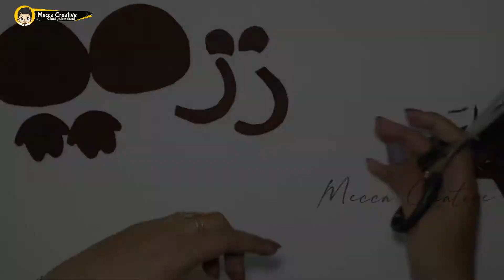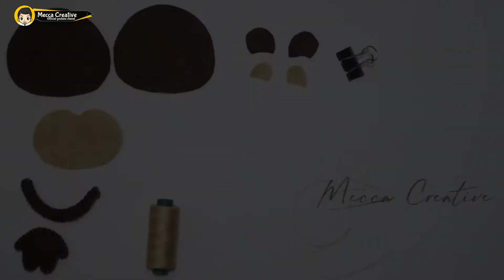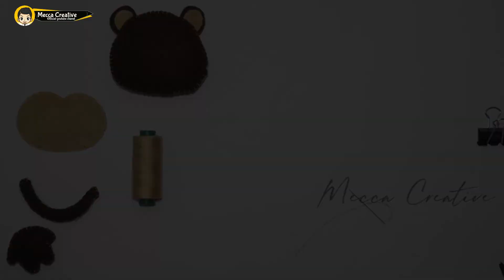Cara Membuat Boneka Monyet Dari Kain Flanel | DIY Felt Monkey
Halo teman-teman Selamat datang di channel Mecca Creative,
kali ini saya akan berbagi Tutorial Cara Membuat  Boneka Monyet Dari Kain Flanel.

Bahan dan alat yang harus di persiapkan :

- Pola
- Kain flanel
- Dakron
- Benang & Jarum
- Pensil/Spidol
- Gunting
- Lem Tembak
- Penjepit Kertas

Tonton juga video Kerajinan unik lain nya di bawah ini

🔺Bantu dukung Chanel ini dengan cara

Terimakasih 🙏🏻,

Salam Kreatif !!!